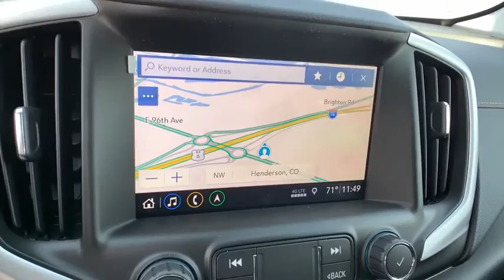2020 GMC Terrain Ft. Collins, Brighton, Denver, Commerce City, Westminster, CO G200769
Satin Steel Metallic  2020 GMC Terrain available in Ft. Collins, Colorado at Transwest Buick GMC Isuzo. Servicing the Brighton, Denver, Commerce City, Westminster, CO area.

Great MPG: 28 MPG Hwy. New In Stock*** Priced to Move - $1,710 below MSRP*** All Wheel Drive!!!AWD** Optional equipment includes: Driver Convenience Package, Elevation Edition, Infotainment Package I, Driver Alert Package I, (0 P) Satin Steel Metallic, Power Programmable Rear Liftgate, Wheel Locks (LPO), License Plate Front Mounting Package...CONTACT OUR INTERNET SALES TEAM TODAY! ONLY AT TRANSWEST BUICK GMC - YOUR GMC Terrain DEALER OF DENVER! STOP BY AT I-76 & 96TH AVE! All prices exclude tax,tags,title. Prices include dealer and handling fee of $495